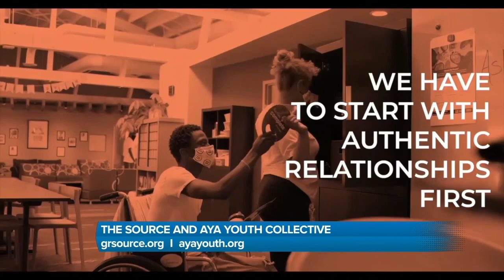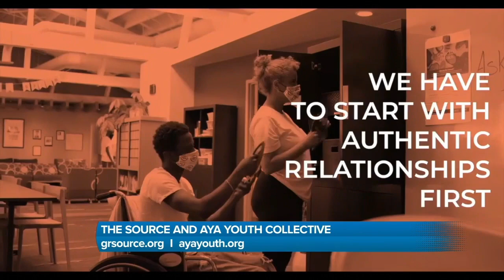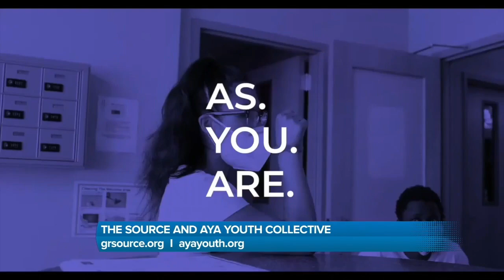AYA Youth Collective & The SOURCE team up to help young adults enter the workforce